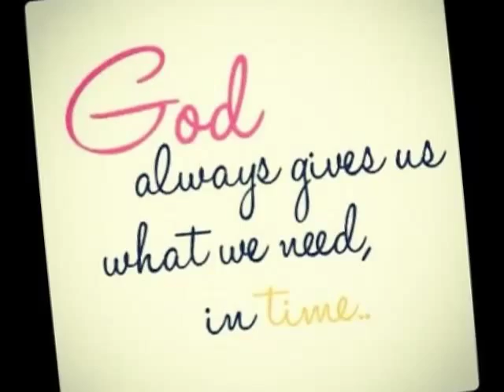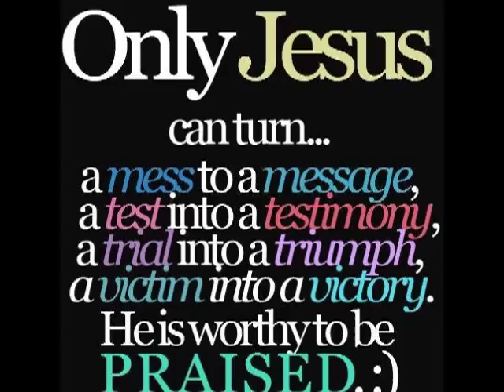When I See The Risen Lamb ~ Jennifer Ferguson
Jennifer Ferguson When I See The Risen Lamb